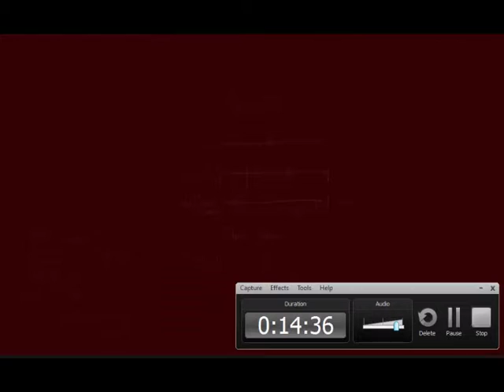Squealing Like A Little Girl | The Very Organized Theif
►Hello Youtube, my name is MalwareGaming, and leave a like for sreaming like a baby!